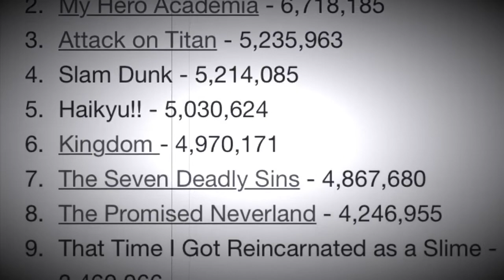Why You Should Watch The Promised Neverland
Why You Should Watch The Promised Neverland - The Promised Neverland Season 1 Episode 1 Explained

Set in year 2045, Emma is an 11-year-old orphan living in Grace Field House, a small orphanage housing her and her 37 siblings. Her best friends are Ray and Norman and together they discover this foster home is not exactly a foster home👀

And the next goal will continue on from there!🔥